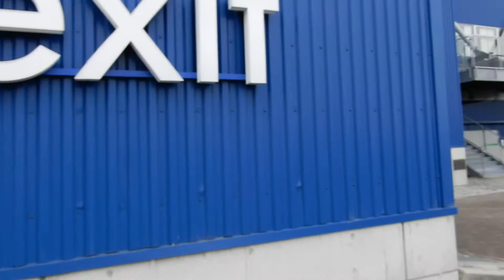入場制限中のIKEA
入場制限中のIKEAです。入るのに並ばないと行けなくなりました。